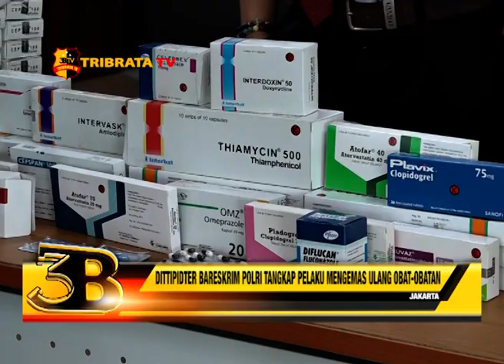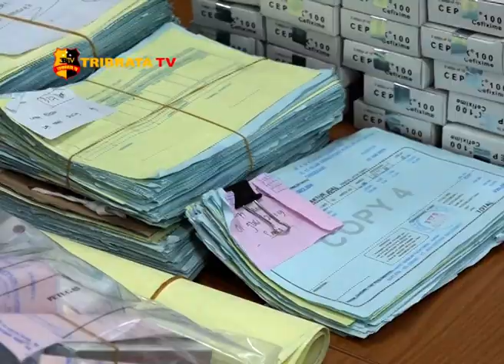DITTIPIDTER BARESKRIM POLRI TANGKAP PELAKU MENGEMAS ULANG OBAT OBATAN